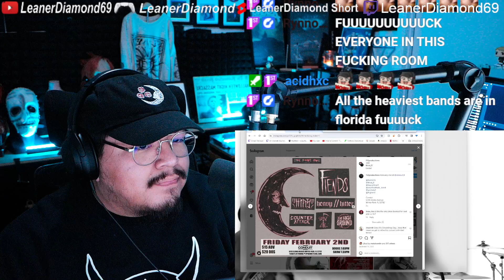1ST LISTEN REACTION HeavyHitter - Paved In Blood LCY Uncut